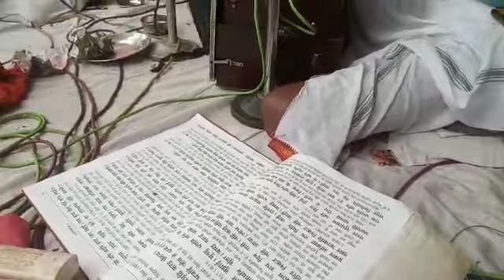बेहतरिन रामचरितमानस गायन सुने जगेशवर बैस व उनके साथियो द्वारा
अच्छा लगे तो मेरे चैनल को सब्सका्इब करे 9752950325